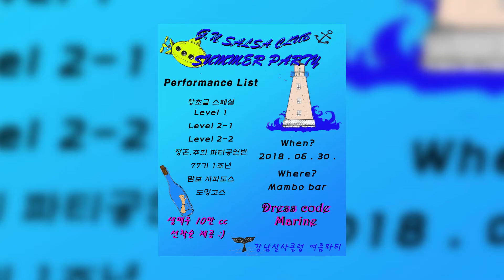2018 강남살사 썸머파티 '맘보자파토스'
2018 강남살사 썸머파티 '맘보자파토스'